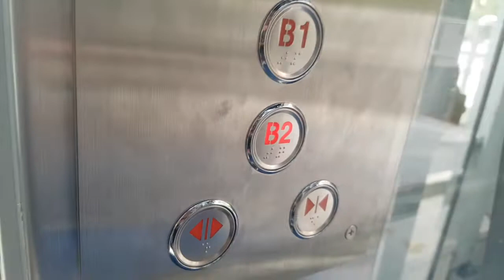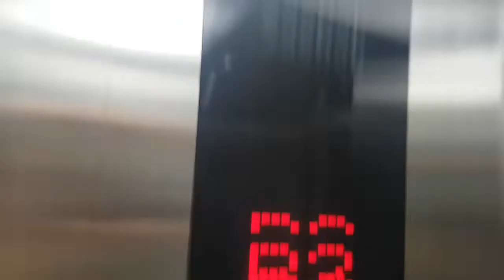(2018.08.02 촬영) 서울특별시 용산구 한강대로 112 (한강로2가) 서울교통공사4호선신용산역 새한엘리베이터 경고스티커 부착전 탑사기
촬영 당시 아모레퍼시픽신사옥, 래미안용산더센트럴, 현대아이파크몰 출사가기 전에 촬영하였으며, 현재는 경고스티커가 부착되었습니다.